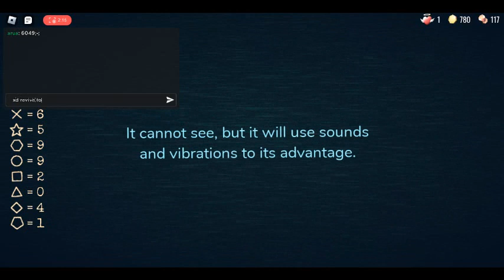Trying to beat the new doors update (Attempt 1 Part 2)